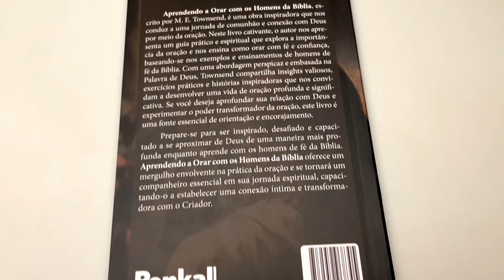🙏Aprendendo a Orar com os Homens da Biblia | M. E. Towensend (Livrarias Família Cristã)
"Apredendo a orar" é uma obra inspiradora de M. E. Townsend que nos guia em uma jornada de comunhão e conexão com Deus através da oração. O autor explora a importância da oração, ensinando-nos a orar com fé e confiança, baseado em exemplos bíblicos de homens de fé. Com reflexões valiosas, exercícios práticos e histórias inspiradoras, o livro nos encoraja a desenvolver uma vida de oração profunda e significativa. Se você deseja aprofundar sua relação com Deus e experimentar o poder transformador da oração, esta obra é uma leitura essencial que oferece orientação e encorajamento.

Especificação do produto:
Formato: 14x21
Acabamento: Brochura
Autor: M. E. Towensend